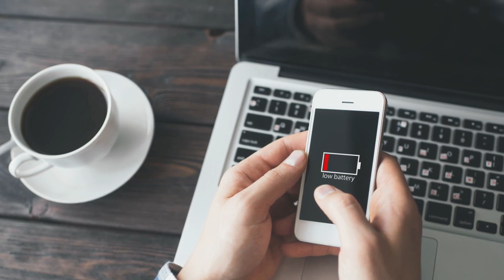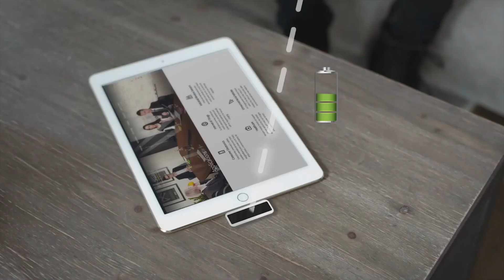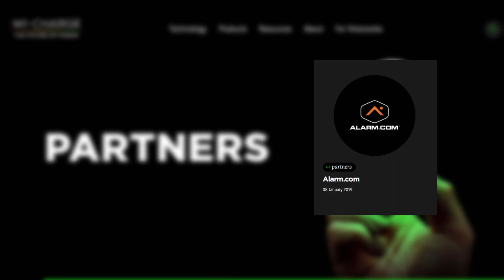Nicole Junkermann presents Wi-Charge - an NJF Capital investment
Nicole Junkermann, NJF Capital founder, presents Wi-Charge, the leader in long-range wireless power technology.
0:00 Continuous wireless power
0:60 Charging cables
1:45 Room coverage